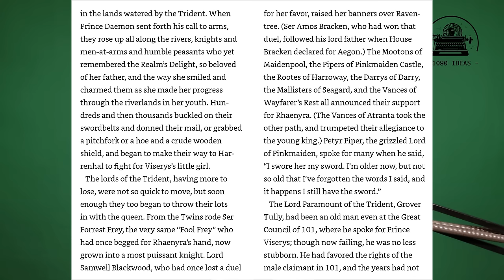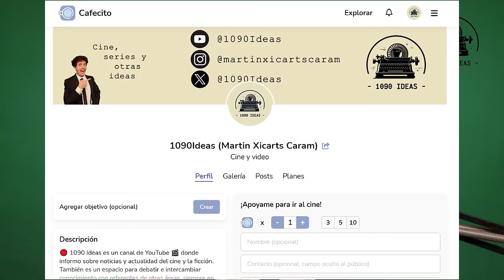🟧 La Casa del Dragón empieza a mostrar sus fallas como adaptación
Se está produciendo un efecto de bola de nieve, con esta segunda temporada de la serie haciendo más y más cambios al material original. ¿Irá a buen puerto?